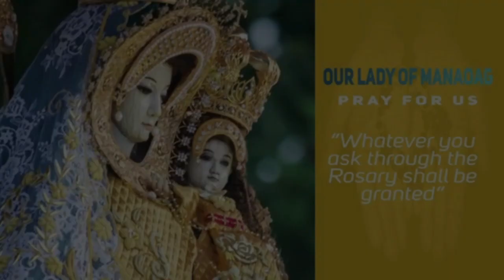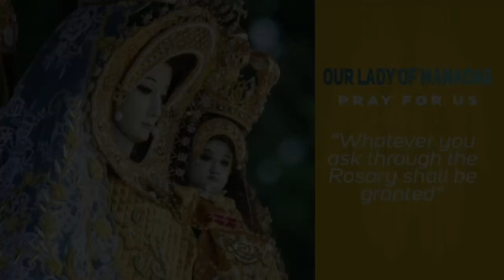Timeless Wisdom | Homily | Be Merciful and Compassionate | Mon 2nd Week of Lent | Fr Ariel Adolfo OP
Ang sabi ng ating Panginoon
Huwag tayo manghusga agad agad
maging mahabagin tayo
Paano natin maiiwasan yung
ating mapangmata at mapanghusga natin
maging maawain din tayo
maawa tayo at maging mahabagin

1st Reading: Daniel 9:4B-10
Responsorial Psalm: Psalms 79:8, 9, 11 AND 13
Verse Before the Gospel: John 6:63C, 68C

Rev. Fr. Ariel T. Adolfo, OP
Be Merciful and Compassionate | Monday, 2nd Week of Lent

Special thanks to: Rev. Fr. Ariel Adolfo, OP